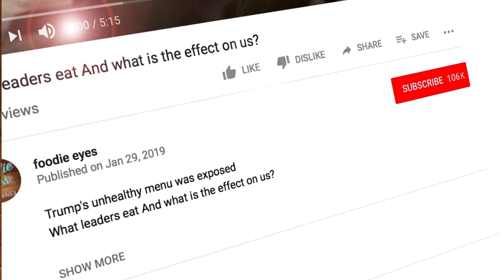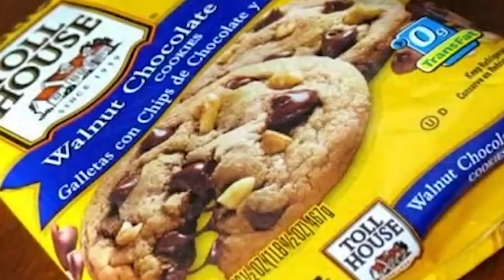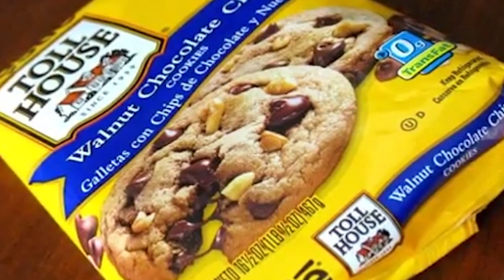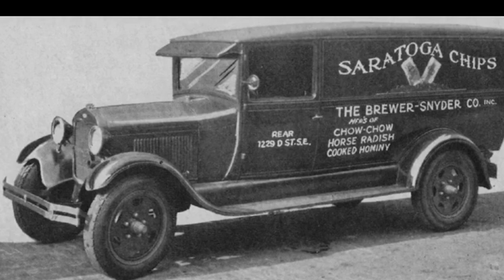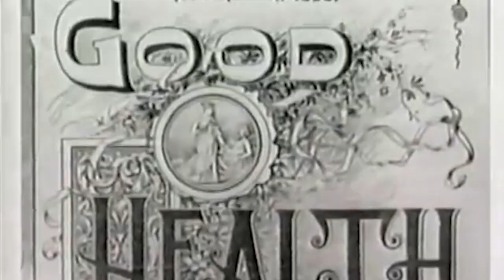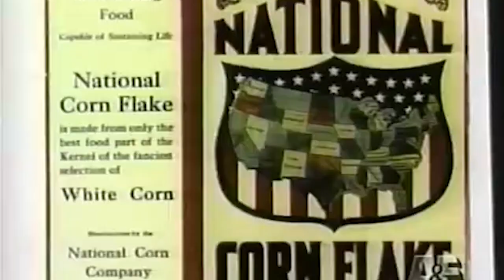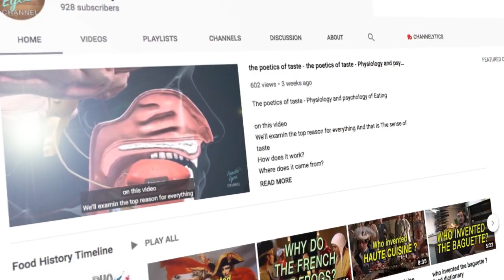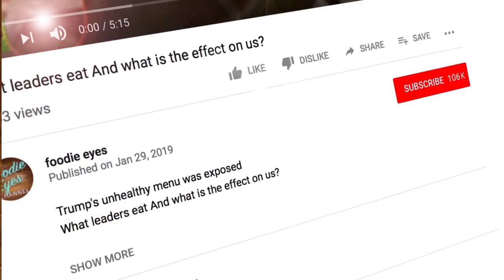6 mistakes that made history REMAKE - history of food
6 Culinary errors that made history

Since The primordial man accidentally
dropped his hunting flesh into the fire
 quite a few familiar and beloved
foods Were unintentionally created
So what really happened in the Tattin sisters’ kitchen
and why did the New York cook sliced the potatoes so thin?
We are going to find up next

Tart Tatin
The founding event, which may have become the symbol of the culinary mistakes of all time, took place in the kitchen of the sisters Tatin, in the 1880s
A popsicle
The first popsicleis attributed to an 11-year-old
gifted entrepreneur from San Francisco named Frank Eferson
The name of Ruth Wakefield, the owner of a rest house in Massachusetts,
Was known because of her chocolate cookies
During World War II,  American soldiers from Massachusetts, who received packets of
chocolate chip cookies from their families, exchanged them with soldiers from other countries.
Fries in George Kran's kitchen
An African-American chef at a restaurant in Saratoga Springs New York on the year 1853
cornflakes
Dr. John Kellogg and his brother, Will Keith,
In the year 1894,
and Pietro Ferrero from Italy in 1946

6 mistakes that made history REMAKE  - history of food

anthropology of food and culture
food history timeline
Chronicle of the sugar syndrome
The American Beverage Association
lets cook history
Who made us fat?
supermarket history documentary
history of chocolate chip cookies
00:00 culinary errors made history
01:08 The kitchen of tatin sisters
02:00 The popsicle of Frank Efferson
03:20 Ruth's Chocolate Chips Cookies
04:52 The Chips of Saratoga
06:08 Cornhlakes of kellogs brothers
08:29 The chocolate of ferrero roches